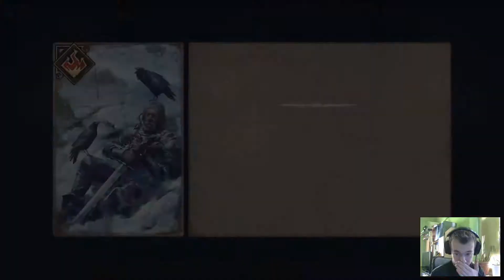Let's play Wojna Krwi: Wiedźmińskie Opowieści cz60"Pan na bagnach"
No to niezły z niego przyjemniaczek... ;)
►►►TU MNIE ZNAJDZIECIE,SUBUJCIE,LAJKUJCIE I DODAWAJCIE    DO ZNAJOMYCH!
    ►Origin nick: MegaKoksu123
►►►Opis:
    ►Wojna Krwi: Wiedźmińskie Opowieści  – Wojna Krwi to gra role-playing łącząca eksplorację, unikatowe zagadki i bitwy karciane, w której gracze powracają do pełnego mrocznych opowieści świata Wiedźmina. Powstała z udziałem deweloperów odpowiedzialnych za najbardziej ikoniczne momenty Wiedźmina 3, historia Wojny Krwi koncentruje się na Meve - zaprawionej w boju władczyni dwóch Królestw Północy, Lyrii i Rivii. Stojąc w obliczu wrogiej inwazji, Meve zmuszona jest wrócić na wojenną ścieżkę, która poprowadzi ją ku zemście i zagładzie. Źródło: GOG.com